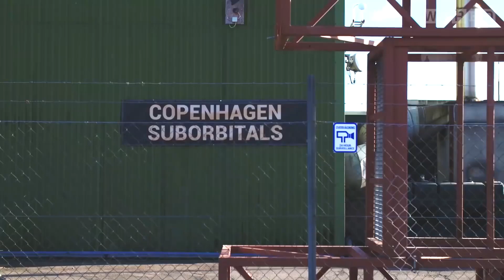Orbital Machines update 2019: We will launch our Electric Turbopump at Spaceport 2019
This is an update from founder and CEO Eivind Liland on what we do and how far we have come. A model of our electric turbopump will be launched at the Spaceport Norway conference 4th of September 2019 and we are ready for go into dialog for pilot projects with potential customers.